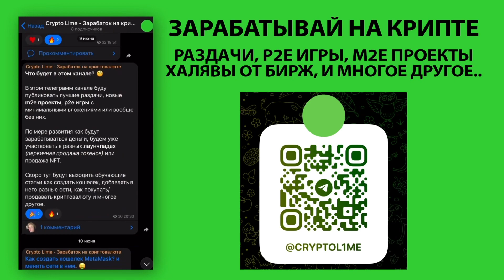ЕГОР КРИД НА КОНЦЕРТЕ ПАРАДЕЕВИЧА и ПЛОХОГО ПАРНЯ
(канал нарещика по крите с зарабатком без вложений на разных раздачах)

Привет, на этом канале вы увидите видео paradeev1ch. В этом видео Егор Крид приехал на концерт к Парадеевичу и Плохому парню.